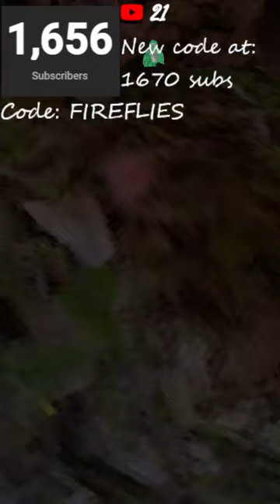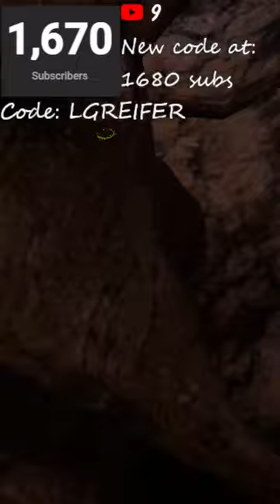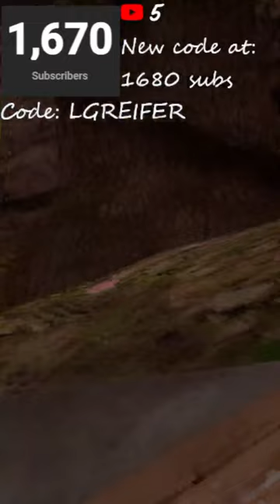Gorilla Tag, live with YOU! minigames, talent show, new update, & more!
im here :)